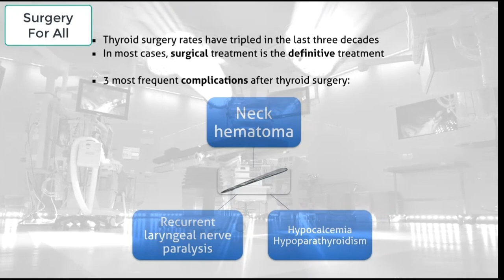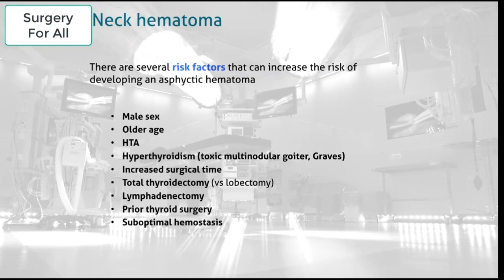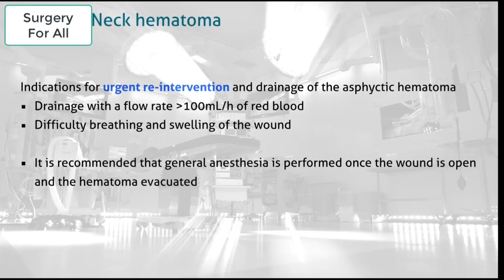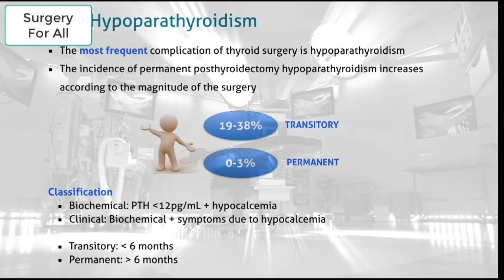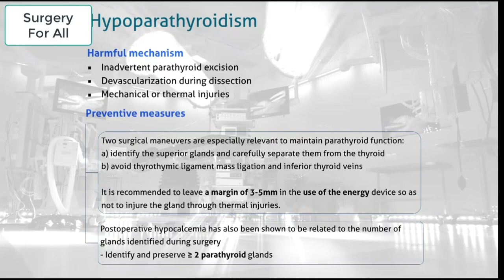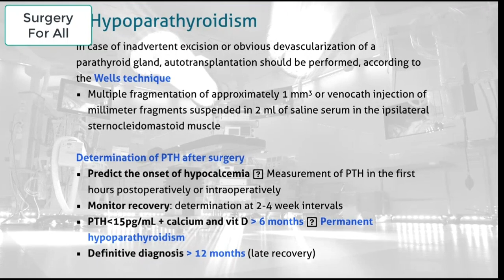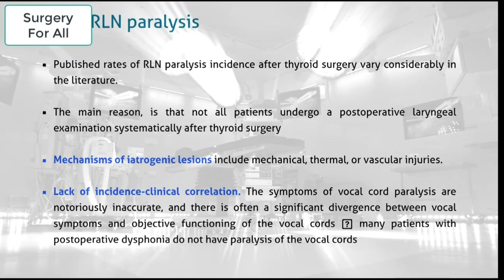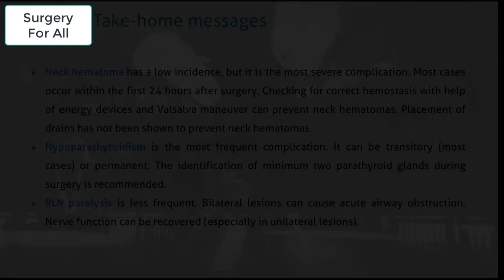Complications After Thyroid Surgery |Hematoma | Hypoparathroidism | Recurrent Laryngeal Nerve Injury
Thyroid surgery rates have tripled in the last three decades. In most thyroid pathology, surgical treatment is the definitive treatment. The three most frequent complications after thyroid surgery are: neck hematoma, recurrent laryngeal nerve paralysis and hypocalcemia due to hypoparathyroidism.

Neck hematoma:
– Low incidence, but it is the most severe complication.
– Most cases occur within the first 24 hours after surgery.
– Prevention: use of energy devices and Valsalva maneuver 🡪 help making correct hemostasis.
– Leaving a drain has not been shown to prevent neck hematomas.

Hypoparathyroidism:
– The most frequent complication.
– It can be transitory (in most cases) or permanent.
– The identification of a minimum of two parathyroid glands during surgery is recommended.

Recurrent laryngeal nerve paralysis:
– Less frequent.
– Risk factors: bilateral thyroidectomy, reintervention and malignant pathology.
– Unilateral paralysis: dysphonia, dysphagia and breathing difficulty.
– Bilateral lesions can cause an acute airway obstruction medical emergency!
– Nerve function can be recovered (especially in unilateral lesions).